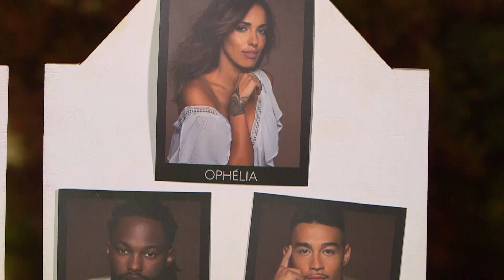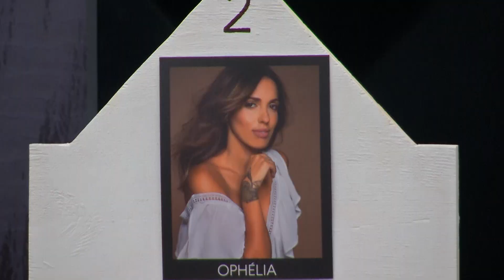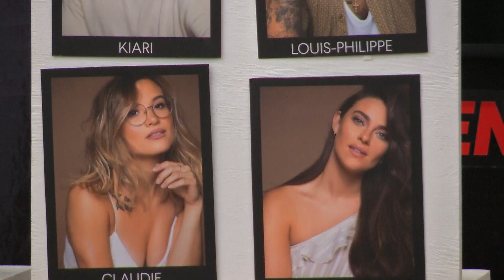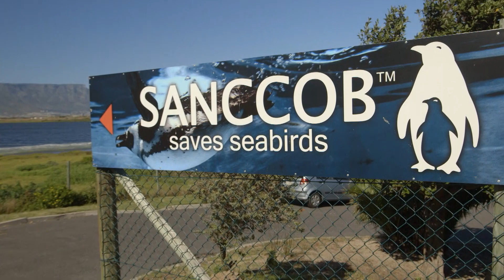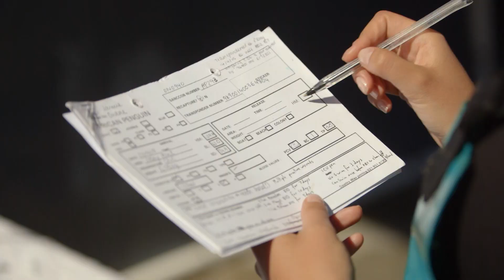OD13 30 09B